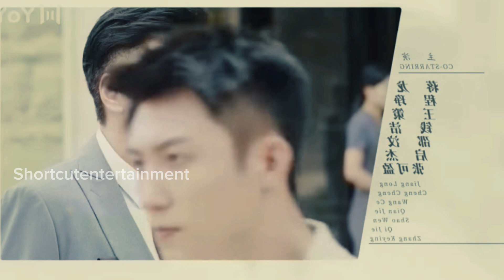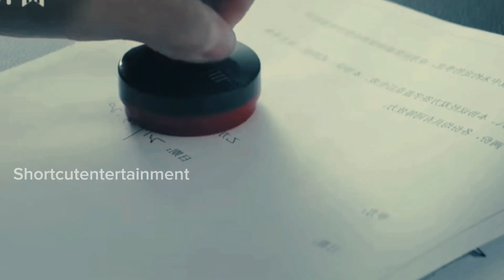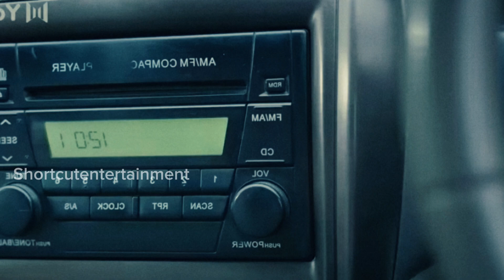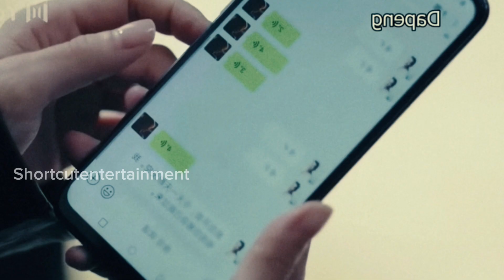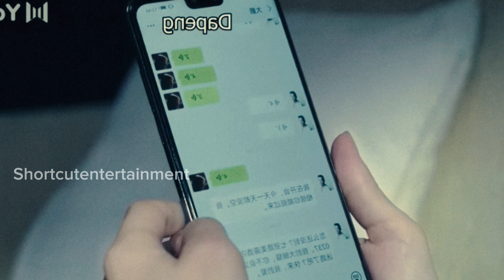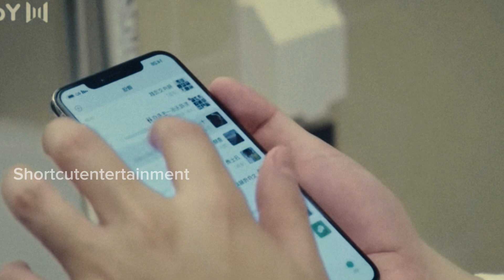💞LUCKY WITH YOU 💞 | Love story of Bodyguard and a millionaire